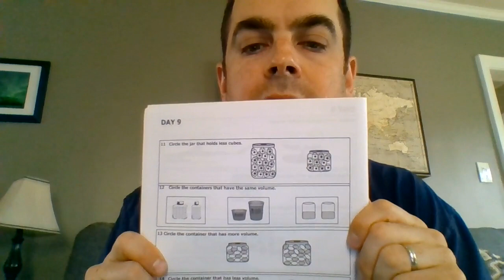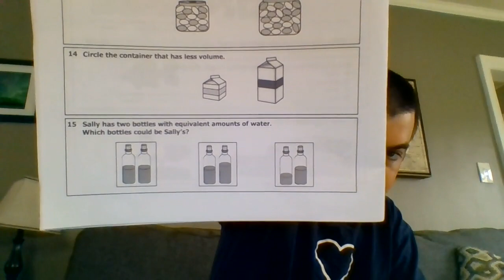First grade math packet help 3/26